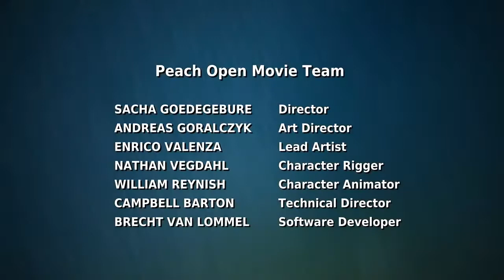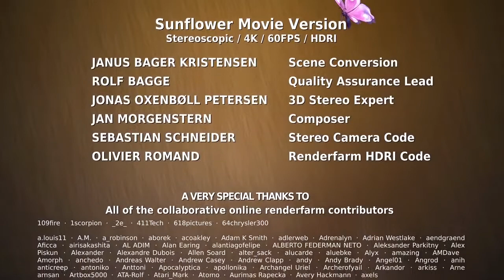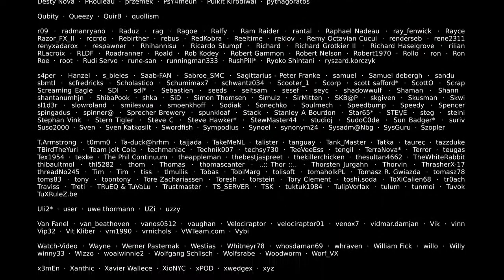3D Animation | Movie | Big Buck Bunny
This is a short 3D animated film 'Big Buck Bunny'.
Big Buck Bunny tells the story of a giant rabbit with a heart bigger than himself.

Welcome to the Official YouTube Channel of P. A. Inamdar College of Visual Effects, Design & Art (VEDA COLLEGE).

P. A. Inamdar College of Visual Effects, Design & Art is a Leading Animation, VFX, Gaming and Design College in Pune. The College is one of the most preferred destinations for students who wish to make their career in Graphics Designing, Web Designing, Animation, VFX, or Gaming.

Most Popular Courses :

B.Sc Media Graphics & Animation
Diploma in 3D Animation
Diploma in 3D Animation & VFX
Diploma in Graphics & Web Designing
Diploma in Game Designing
Course in Digital Marketing
Course in Digital Photography